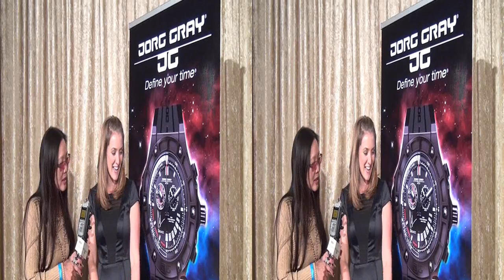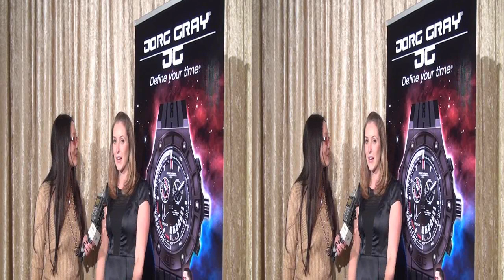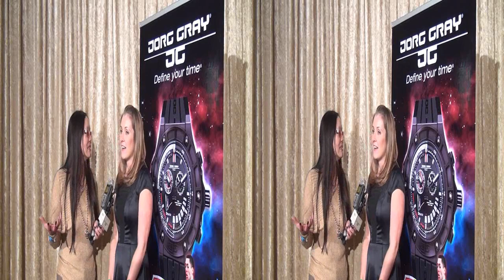Jorg Gray Clint Dempsey limited edition watches at Red Carpet Events LA Grammy Awards Lounge in 3D.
Jorg Gray, known for being a lucky timepiece for President Barack Obama introduces its limited edition watch by American soccer player during the interview by Joyce Chow of MBN Newsvideoweb at Red Carpet Events LA Grammy Awards Lounge and gifting suite in side by side 3D.